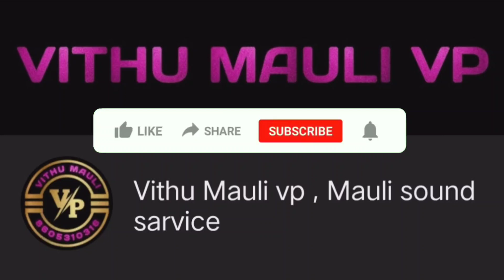संगत सात सुरांची | अभंग | तुझ पाहता सामोरे, दृष्टी फिरेना माघारी | मनाला वेड लावणारी चाल. ❤️❤️❤️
माननीय पंतप्रधान नरेंद्र जी मोदी यांच्या जन्मदिवसा निमित्त झालेली भजन संध्या...🌺🌺🌺🌺🌺🌺🌺🌺🌺🌺
आयोजक -शिवशंकर पाटील
गायक -सतीश महाराज मेंढे
           गजानन महाराज गायकवाड
           सोपान काका शेलार
           संतोष महाराज सुरजुसे
मृदंगमणी -कैलास महाराज बघे
आमच्या यूट्यूब चैनल वरील व्हिडीओ आवडल्यास आमच्या चॅनलला सबस्क्राईब करा
व्हिडिओ जास्तीत जास्त शेअर करा लाईक करा आणि कमेंट करा,
 आणखी अशाच प्रकारचे नवीन व्हिडिओ चे अपडेट्स मिळण्यासाठी 🔔घंटी वर क्लिक करा
व्हिडीओ पाहिल्यास धन्यवाद